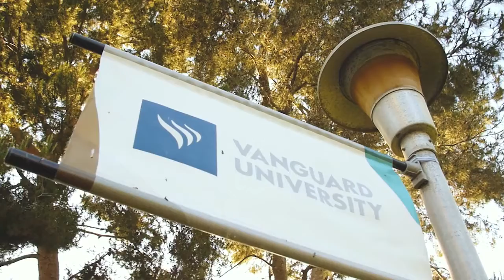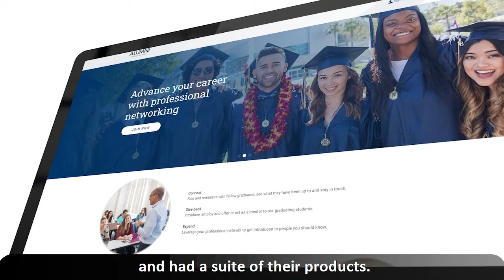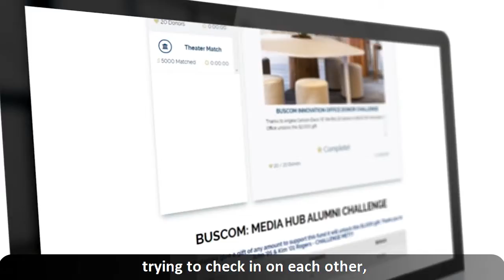Vanguard University First Giving Day (Long)